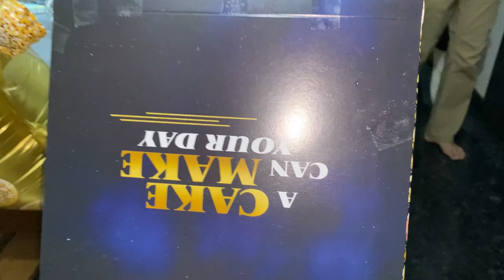2nd happy birthday Fiyamol / A small birthday celebration / fathi’s life